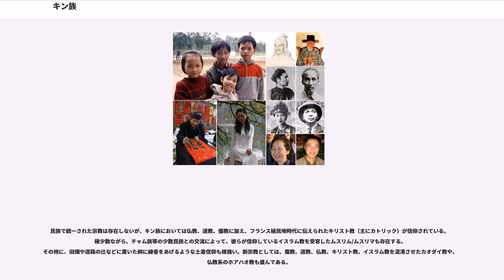キン族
キン族（キンぞく、、中国語: 京族）は、ベトナムの主要民族で、狭義におけるベトナム人である。別名、ベト族（）、アンナン族（）とも呼ばれる。

キン族はベトナムの他、ベトナムの周辺国（中国、ラオス、カンボジア、タイ）でも、少数民族として暮らしている。

中国語普通話では、日本語表記するとジン族（漢字表記は同じく京族）に近い発音で読む。ジン族は民族識別工作により、「中国の少数民族」の1つと中国政府に認定されている。ジン族は主に広西チワン族自治区に住んでいる。

また、ベトナム戦争によって発生した難民が、アメリカ、香港、オーストラリアなどに多数亡命している。特に、オーストラリアでは1990年にオーストラリア国内で誕生したベトナム系の人口が、難民として流入してきた人口を上回り、芸術やスポーツの分野で活躍する者も出てくるなど一定の社会基盤を築いている。

また、近年では出稼ぎ労働者、配偶者として台湾などへの移住が増えており、「越南勞工」、「越南新娘」と呼ばれている。

日本国内では他の在日外国人と比較するとその割合は多くなかったが、特に2010年代になって上昇。法務省入国管理局の統計によれば、2016年末現在における在留外国人数中の（キン族を含む）国籍上のベトナム人の数は19万9990人 (構成比8.4％、対前年比＋36.1％)で、製造業の現場での雇用減により減少したブラジル人を抜き、国籍としてのベトナム人の比率は、朝鮮人・韓国人、中国人、フィリピン人に次いで4位に浮上している。

キン族は現在の中国南部が起源と言われているが、詳しいことは定かではない。モン族との関連が一部から指摘されている。

紀元前には、現在のベトナム北部に当たる地域で勢力を伸ばし、東南アジア最古の青銅器文化として知られるドンソン文化を発達させ、原始的だが小規模な国家群を形成していた。これが、現在のキン族の直接の先祖である民族（古越人）である。

同地域は秦成立以後、千年以上にわたって中国の支配を受け続けたため、東南アジアの他の周辺地域の民族と違って例外的にインド文明をほとんど受容せず、漢字を使用し、中国風の姓を持つようになるなど中国文明を幅広く受け入れていった。だが、完全に中国に同化することはなかった。一定の独立性を保ち、しばしば中国の中央に対して反乱も起こした。この時期の同地域勢力の中には、現代ベトナムの歴史教育では独立王朝として扱われている物もある。また、現在のベトナム中部から南部に当たる地域では、オーストロネシア語族系統の古チャム人（後のチャム族）がチャンパ王国を形成していた。

唐末期の中央政府の混乱で中国の支配が衰えると、938年に最初のキン族の王朝とされる呉朝が成立する。さらに丁朝と呼ばれる王朝が興った。ベトナム史略等、ベトナムの史書は、この丁朝以降を正式なベトナムの王朝として扱っている物が多い。これらの王朝は、周辺の少数民族を従えながら南進し、チャンパ王国としばしば争い、17世紀には黎朝が現在のベトナム領土をほぼ確定させた。

以後、1887年のフランス領インドシナの成立でフランスによる植民地化が成され、さらに1940年、日本の仏印進駐によってベトナムは二つの国によって統治されることになるが、後に独立を達成してベトナム戦争、中越戦争を経て現在に至る。

ベトナムはインドシナ半島に存在しているが、インドシナとはその名の通りインドと中国の間にある。中国に近い地域であったベトナム北部に居住していたキン族は他の民族がインド文明を受容したのに対して、中国文明を受容することになる。

中国文明を受容したため、中国に類似する文化が数多くある。中国風の名を名乗り、文字や文章は漢字・漢文を使用していた漢字文化圏である。そもそも、ベトナムという名称自体が「越南」という漢字のベトナム語読み（漢越読み）である。かつては、ベトナム語を表すためにチュノムと呼ばれる漢字を応用した独自の文字を使用していた。現在では、フランス人宣教師により考案された補助記号を付けたラテン文字であるクォック・グー（国語）が使用され、漢字、チュノムとも冠婚葬祭を除いてはほとんど用いられなくなっている。

キン族は中国の支配を跳ね除けて独力で王朝を樹立したとの誇りが高く、また我が民族が中心で、周辺民族を蛮族視する中華思想を導入していた。

民族で統一された宗教は存在しないが、キン族においては仏教、道教、儒教に加え、フランス植民地時代に伝えられたキリスト教（主にカトリック）が信仰されている。極少数ながら、チャム族...